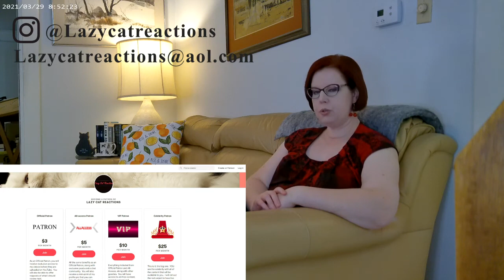Heartland S4_E8 "One Day" REACTION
Complete reaction to episode 8 of season 4 of Heartland, One Day.

Special thanks to CaptainFactory who always makes my videos look beautiful.  She is a gem.

*Some of these reactions are being partially blocked in the US, New Zealand and Australia.  Please change your VPN to access the blocked content.*